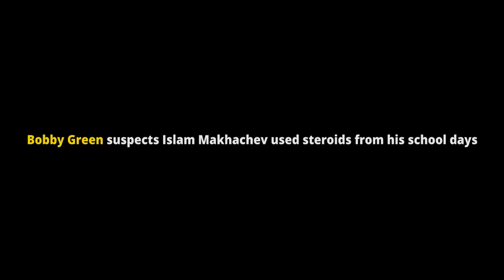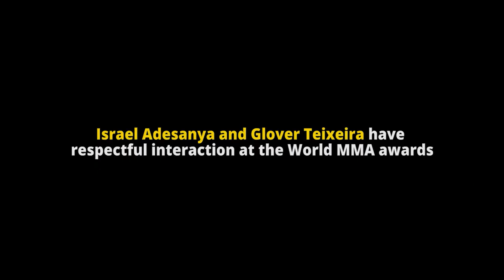Bobby Green said Islam Makhachev used steroids | UFC Culture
Bobby Green said islammakhachev used steroids | ufc Culture | Islam Makhachev | Bobby Green

Jared Cannonier vs Sean Strickland Prediction & Breakdown | UFC FightNight 66 Vegas | Tips Betting

A mixed martial arts-focused YouTube channel called UFC Culture was made for and by MMA fans. With the help of brief documentaries and news coverage, we hope to provide educational and entertaining internet content that covers news in the worlds of boxing and mixed martial arts.